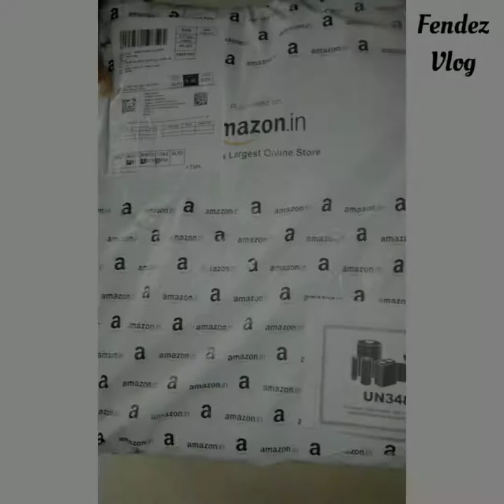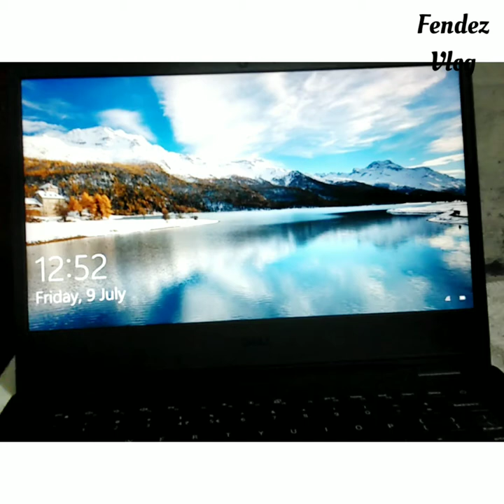Unboxing ! Dell Laptop ! Fendez Vlog !